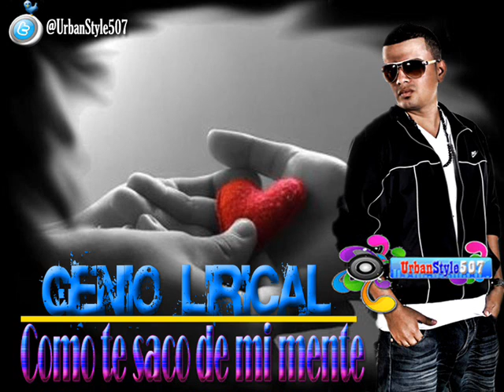Genio Lirical - Me rompistes el corazon♫Xclusivo 2011♫Nuevo♫